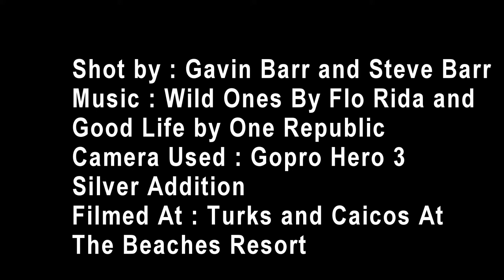family vacation 2015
Sons edit on our family vacation! He did a great job!